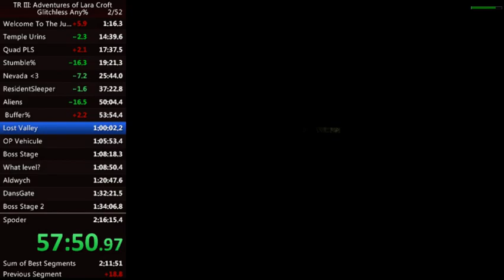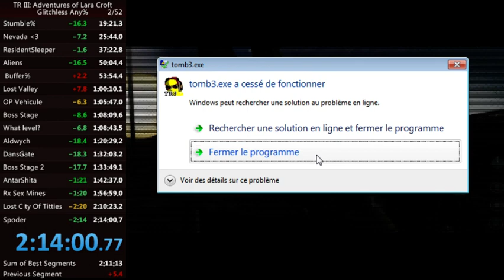Tomb Raider 3 Gltichless Speedrun 2.14.00 (RTA)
2:14.00! my dream goal. Very happy of this, i'm done with it for now.

Mistakes everywhere and some close moments. Game crashed in the last cutscene so idon't know igt right now, probable 2 11.05 or something.
Just wanna thanks Tony for being such a nice guy in this run.

Hope you enoy.